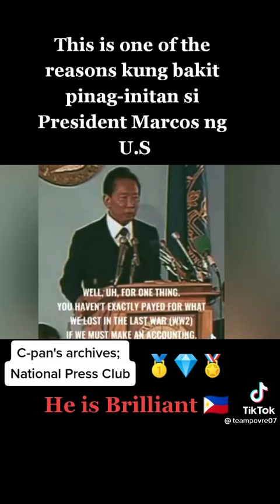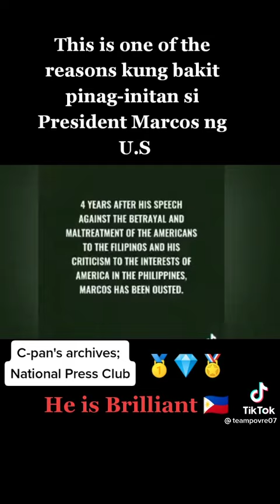Yes!! he's a Brilliant Late F.E.MARCOS